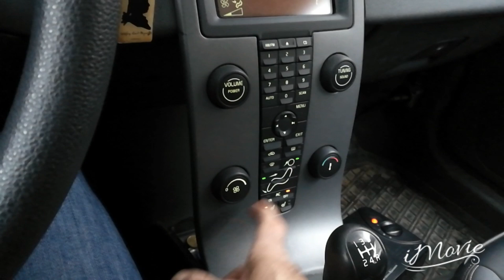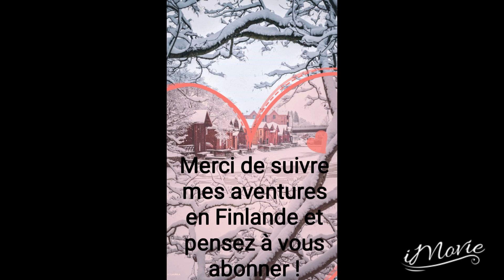VIE EN FINLANDE, DÉCOUVERTE DE TRÉSOR SANS DÉTECTEUR?!?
Voici une petite vidéo de notre vie quotidienne en Finlande. Pas de sortie détection mais l'instinct est là !

Vous pouvez me contacter par email si vous souhaitez venir visiter la Finlande ou m'envoyer quelques petites choses de chez vous.